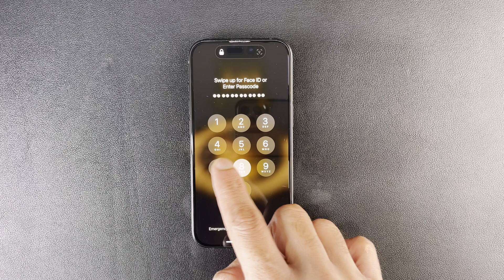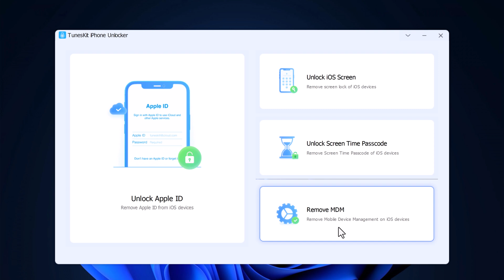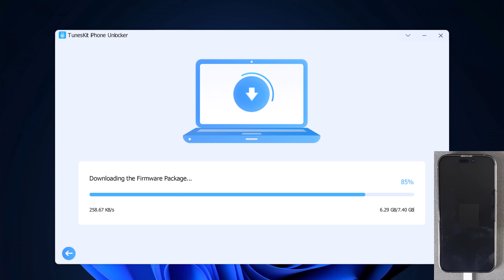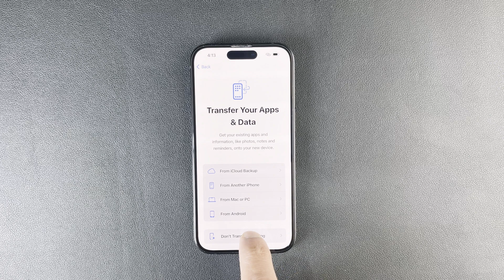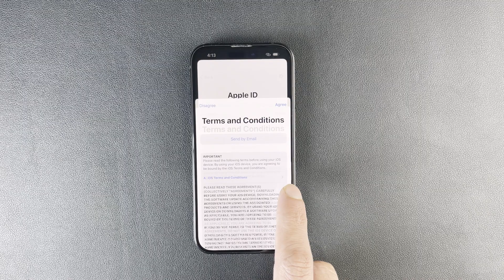How to Remove iPhone Passcode if Forgotten 2024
Forgot your iPhone passcode? Don't panic! This video shows you how to regain access using Tuneskit iPhone Unlocker in just a few simple steps. 🪄 super safe, and works for ALL iPhone models! Watch now and say goodbye to lockouts!